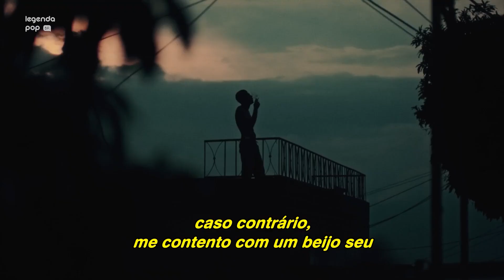Maluma - Junio [Tradução] (Clipe Oficial)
Maluma sente um calor vibrante de amor na romântica “Junio “.